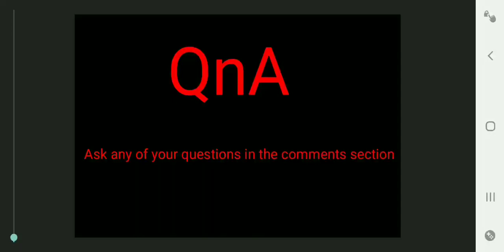QnA ask any questions